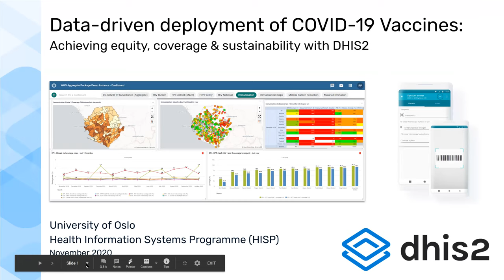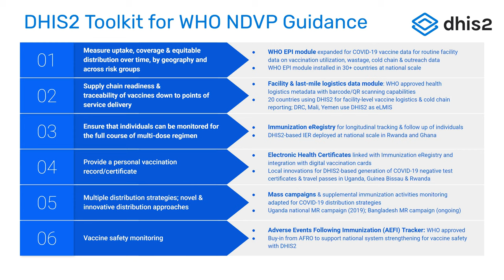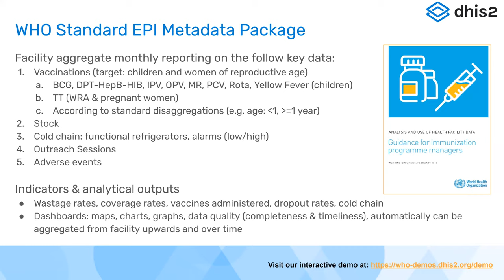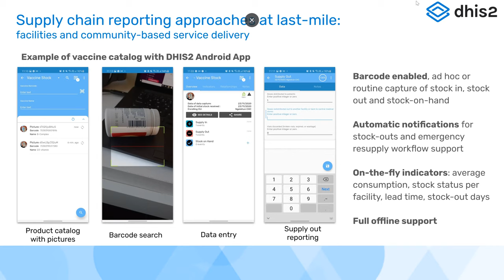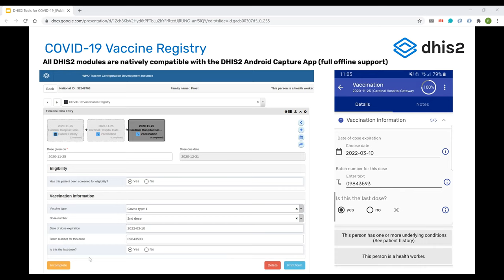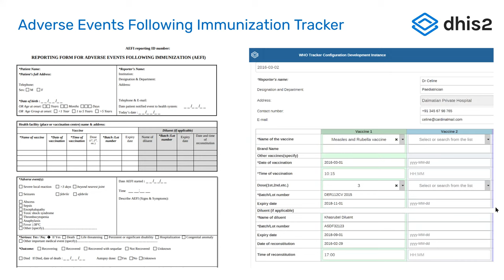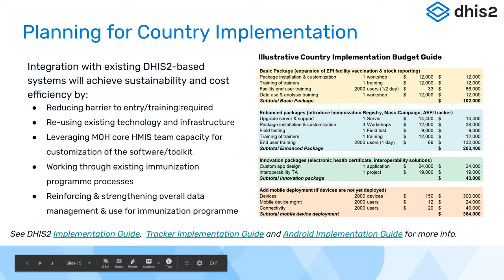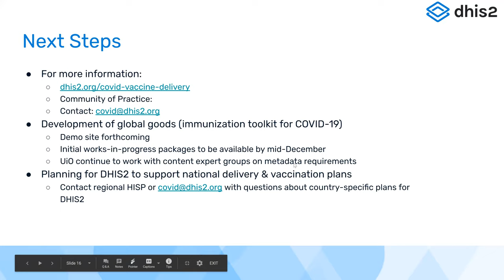DHIS2 COVID Vaccine Delivery Webinar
A recording of our informational webinar on the DHIS2 Toolkit for COVID vaccine delivery from 3 December 2020. This webinar reviews initial plans, existing resources, and plans for next steps.